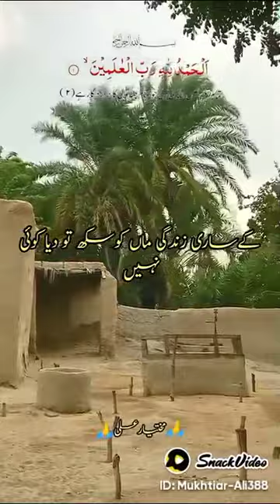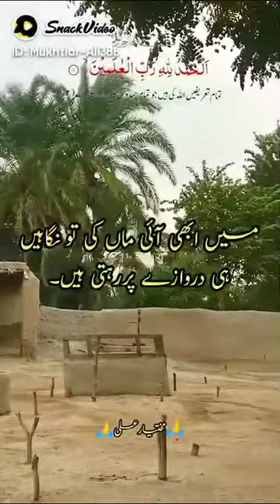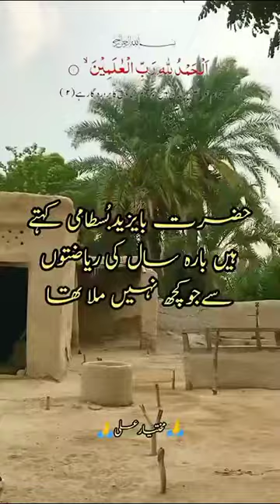Motivational Islamic Stories| It will touch your heart for sure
Motivational Islamic stories.